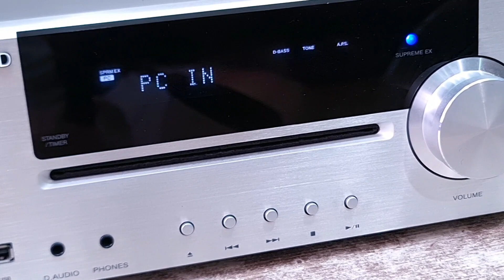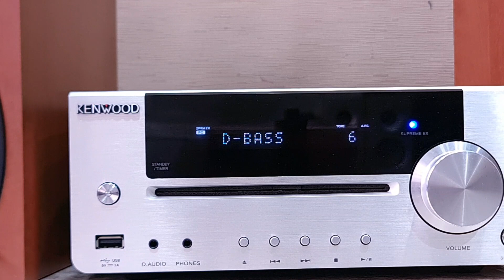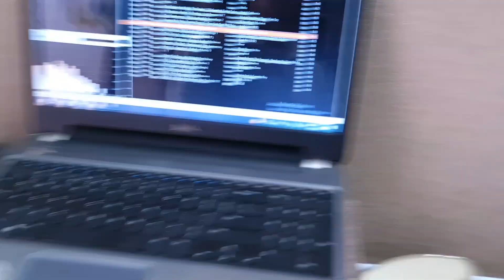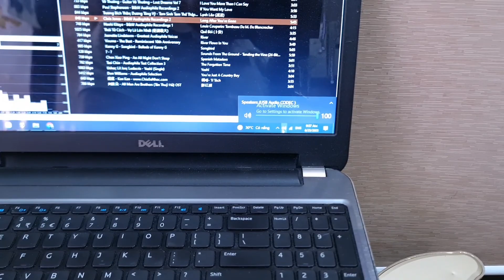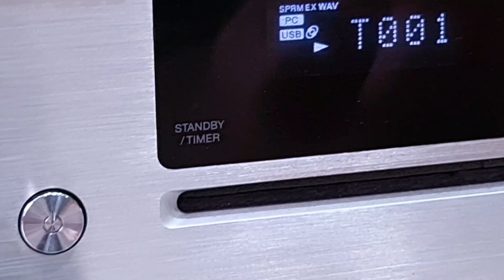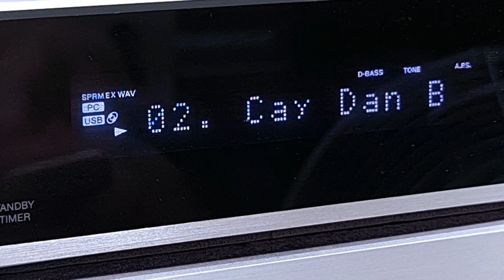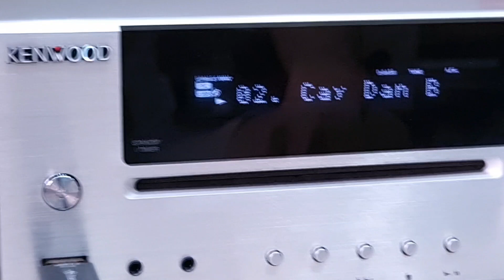Có DAC💥KENWOOD K731 Giải Mã Tivi, Máy Tính, Điện Thoại ...(Vũ 0908804711)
🔸️Dòng cao cấp Nhất, trang bị linh kiện cao cấp và nhiều tính năng - kết nối đa thiết bị.
🔸️Loa vân gỗ nhỏ gọn nhưng âm trầm thuộc dòng Top của hãng.
--- 💰Giá Không Bao Gồm Biến Áp+Phí Ship💰 ---
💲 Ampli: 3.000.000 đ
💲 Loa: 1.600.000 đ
Lấy cả bộ 4tr6 chỉ còn 4tr5
Kèm điều khiển học, dây loa, dây nguồn, dây kết nối đthoai.
* Lấy biến áp (đổi nguồn rời) giá 150k
🔸️Chỉnh 4 dải âm thanh: Deep Bass (10 dB) - Bass - Mid - Treble (+8 dB).
🔸️Đầu KENWOOD K731 đời 2014 thuộc típ đỉnh về trang bị công nghệ và linh kiện cao cấp bậc nhất của Hãng.
🔸️Công suất ra mỗi loa 80w (max)
🔸️Mặt phay nhôm được vuốt cạnh, kết hợp mạnh mẽ và mềm mại, nút nhôm khối đúc rất dày, xoay vặn đầm tay.
🔸Cd dạng nuốt đọc tốt. Trang bị USB chơi nhạc trực tiếp, định dạng chất lượng cao (.FLAC, WAV)
️🔸️2 cổng quang Optical trực tiếp TV,  các thiết bị đời mới.
🔸2 cổng Analog kết nối điện thoại (Aux và Audio 3.5).
🔸️Đặc biệt trang bị thêm cổng PC in (Soundcard rời) kết nối máy tính không cần cài driver.
🔸️1 Cổng Analog Out, giải mã và xuất tín hiệu ra cho bất kỳ cổng kết nối đầu vào nào.
🔸️Trang bị Jack bắp chuối. Điện 100v.
🔸️Thuộc dòng loa đời cao, âm trầm ấn tượng.
🔸️Loa gọn, cao chỉ 24cm nhưng hậu sâu 23cm và cân nặng đến 3.3kg mỗi loa.
🔸️Bass 12cm màng trắng độc đáo, Treble 2,5cm. Bass mềm, Treble Nhuyễn và giọng hát ngọt ngào. Nghe trữ tình thoải mái, nhẹ nhàng.
🔸️Công suất: 40w 1 loa.
🔸️Trở kháng: 6 Ohm
Kích thước cả bộ: cao 24 x ngang 54 x sâu máy 30cm.